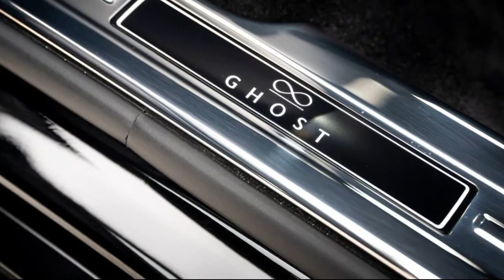2022 Rolls-Royce Ghost Black Badge Specifications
2022 Rolls-Royce Ghost Black Badge First Drive: Going Bump in the Night
The blacked-out Ghost looks great, but its ride quality darkens our mood.

More than any other nameplate, Rolls-Royce promises the best the automotive industry has to offer. There is no doubt the Rolls-Royce Ghost is among the finest sedans you can buy—top honors goes to its larger sibling, the Phantom—but driving the new-for-2022 Black Badge version has us asking an uncomfortable question: Is this really the best Rolls-Royce could do?...